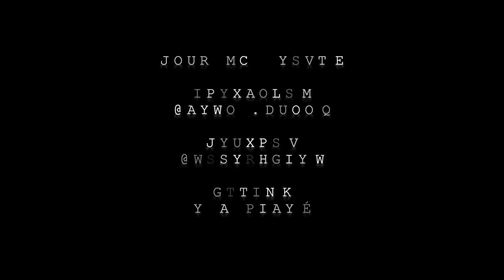Les meilleurs sacs de trail : #1 Salomon ADV Skin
Premier épisode de la série consacrée aux meilleurs sacs de trail, voici la revue complète du Salomon ADV Skin.

Une vidéo par jour pendant près d'une semaine, ça démarre aujourd'hui.